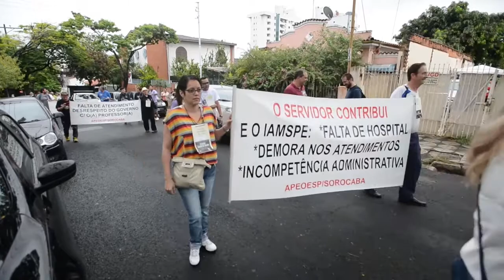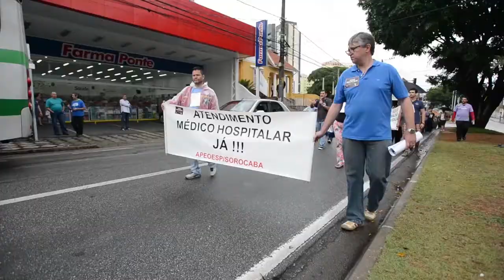Professores fazem passeata por melhores condições de trabalho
Cerca de 80 professores realizaram uma passeata na manhã desta quarta-feira (5), no centro de Sorocaba. Os profissionais pedem o não fechamento de salas de aula, previsto para o ano de 2015. Outra reclamação é a falta de estrutura dentro das escolas.